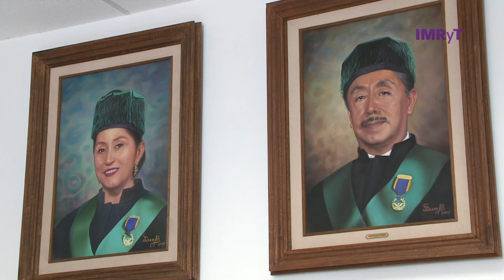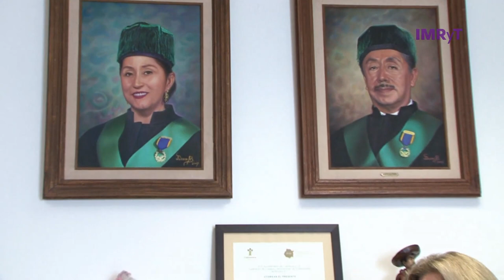Conversaciones - Marinela Gándara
¿Cómo se convierte Marinela Gándara en la primera mujer magistrada del Tribunal Superior de Justicia del Estado de Morelos? ¿Cómo en la primera notaria del estado? ¿Por qué Marinela Gándara es otra a partir de su penúltimo viaje? Son algunas de las preguntas que permiten delinear a esta estudiosa del derecho en México.